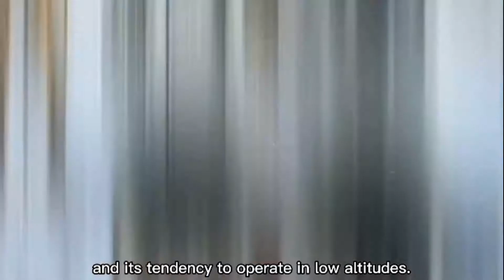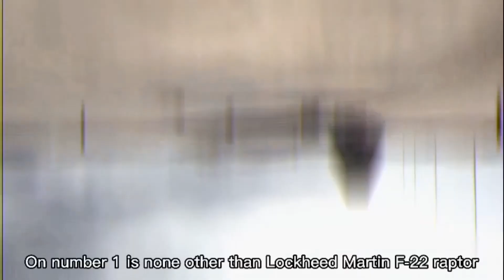Top 10 Best Fighter Jets in the World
In this video, we are going to examine the Best Top 10 Advanced Fighter Jets in the world 2022.
The 10 Best fighter jets are as follows:-
0:00 Intro
0:42 10) Mikoyan MiG 31BM
1:27 9) F15 Eagle
2:21 8) Sukhoi Su35
3:09 7) Dassault Rafale
4:11 6) Eurofighter Typhoon
5:08 5) Super Hornet F/A18
6:15 4) Chengdu J20
7:26 3) Sukhoi Su57
8:25 2) Lockheed Martin F35
9:17 1) Lockheed Martin F22 Raptor

Pilot Shop 👨‍✈️ - Amazon

*F16 Falcon Fighter Jet 1:48 Model Kit*
*F18 Super Hornet 1:100 Die-cast Model*
*F18 Super Hornet 1:48 Model Kit*
 * B747 3 Channel RC Plane *
* CRJ-700 BOMBARDIER Skywest Airlines 1:200 Model *
* US Navy Sikorsky MH-53E Super Stallion Helicopter 1:72 Model *
* US Navy MH53E Super Stallion Helicopter 1:72 Model *